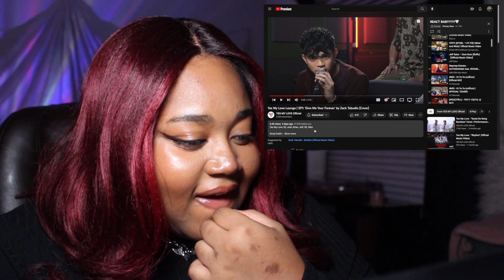MAYMAY ENTRATA AUTODEADMA FT WOOSEOK & YES MY LOVE GIVE ME YOUR FOREVER COVER REACTION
I'M JUST JAMMING